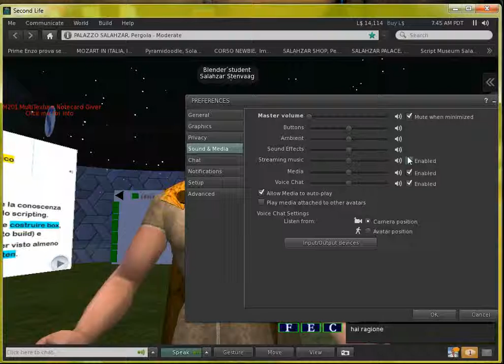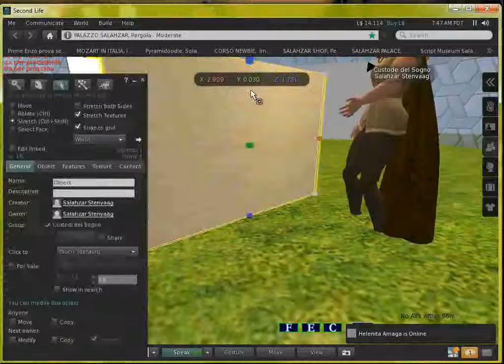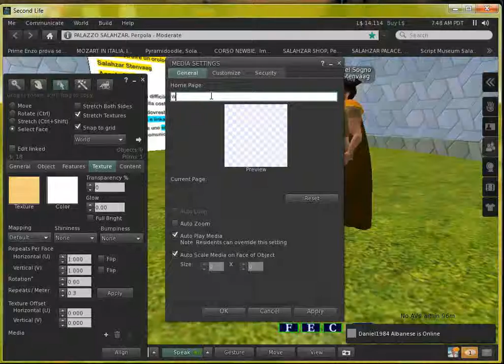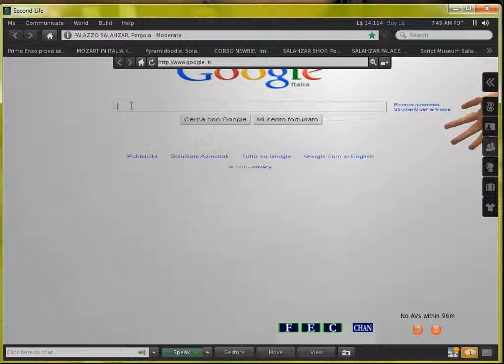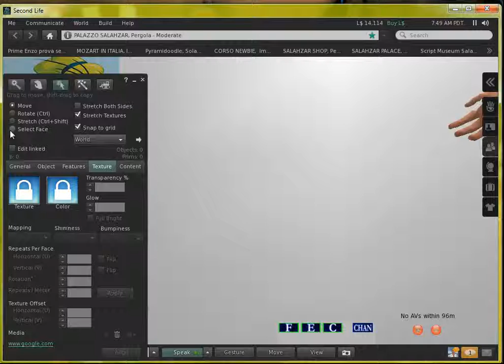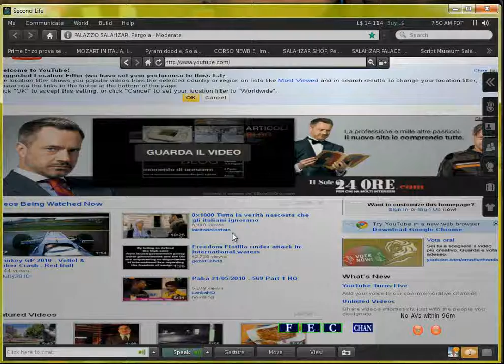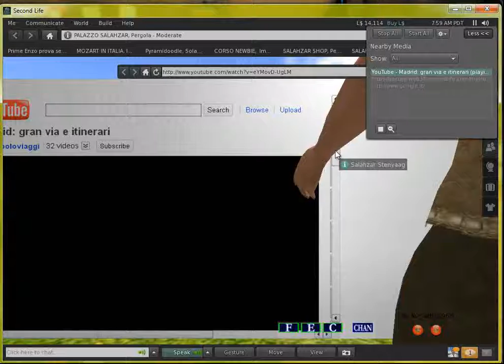Usare il viewer 2.0 per pubblicare un video su un prim.flv